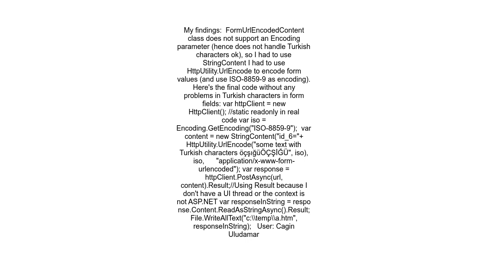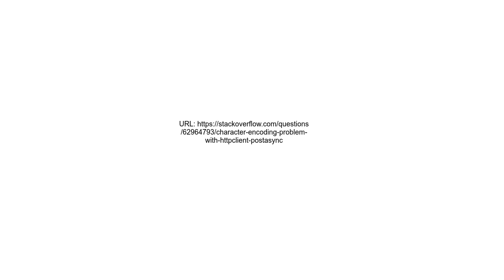Character encoding problem with HttpClient PostAsync